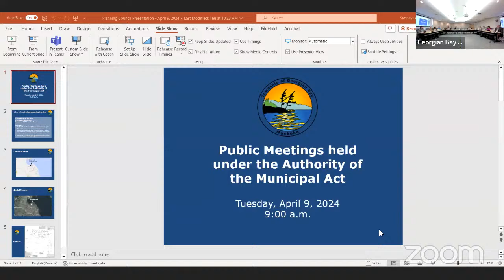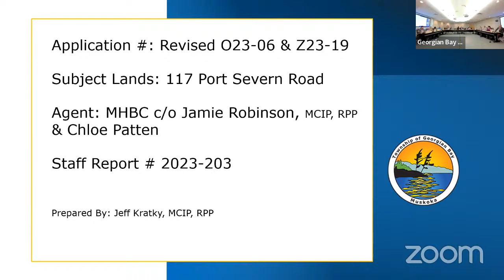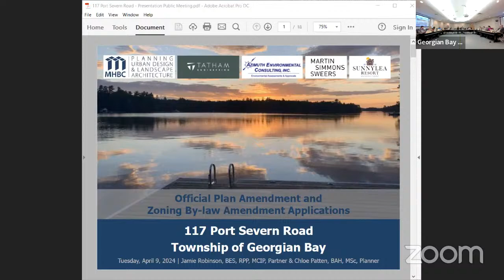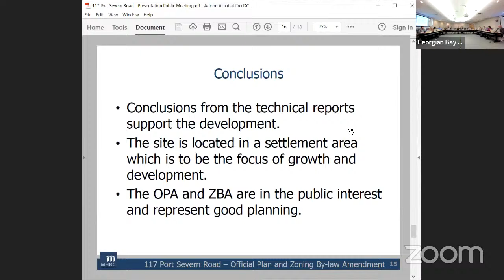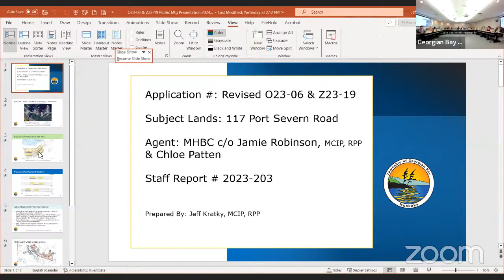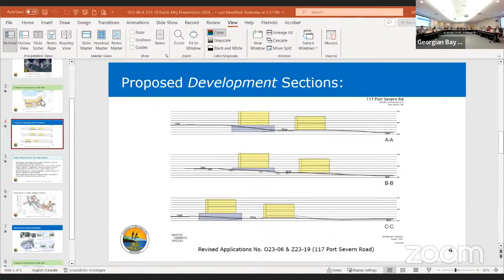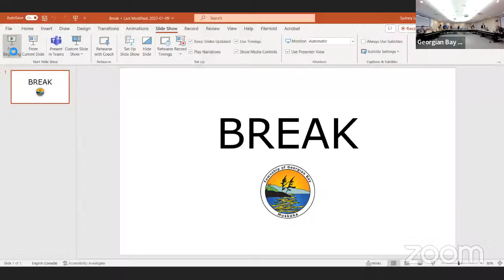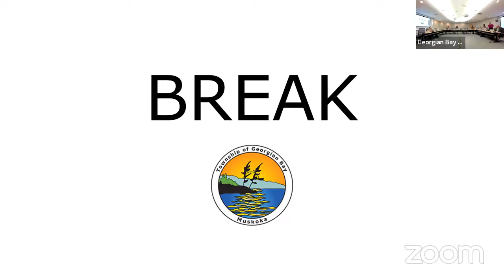Planning Council - 09 Apr 2024 (Part 1)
1.  Call to Order

 2.  Land Acknowledgement Statement

 3.  Strategic Directions

 4.  Declaration of Pecuniary Interest or Conflict of Interest

 5.  Open Forum

 6.  Municipal Act Public Meetings

    (a)  Application to Close Shore Road Allowance R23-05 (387 Berwick Road - DiSimone) Clerks Department 2023-53

 7.  Planning Act Public Meetings

    (a)  Official Plan &amp; Zoning By-law Amendment Files O23-06 &amp; Z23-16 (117 Port Severn Road North - 2829816 Ontario Inc.) Development Services Department 2024-64

    (b)  Official Plan Amendment O24-01 (Township of Georgian Bay) Development Services Department 2024-65

 8.  Planning Application Staff Reports

    (a)  Ontario Land Tribunal Appeal Minor Variance A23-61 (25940 Georgian Bay Shore - Boddington) Development Services Department 2024-66

 9.  Staff Reports

    (a)  Extension of Draft Plan Approval - Port Severn Heights Phase I (Application S2007-04) Development Services Department 2024-57

    (b)  Extension of Draft Plan Approval - Port Severn Heights Phase II (Application S2016-01) Development Services Department 2024-58

 10.  By-laws

    (a)  By-law 2024-035 - Road Naming (Lifes Way and Lyric Lane)

 11.  Confirming By-law

    (a)  By-law 2024-036 - Confirming Planning Council April 9, 2024

 12.  Adjournment

    (a)  Adjournment of April 9, 2024 Planning Council